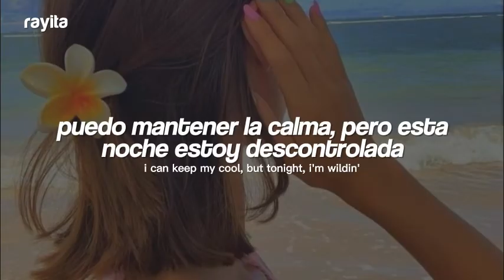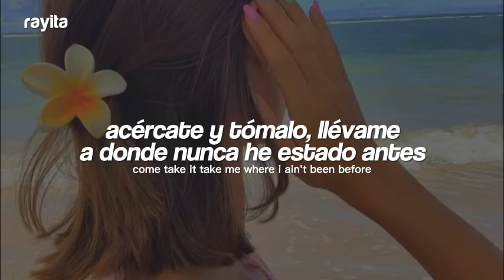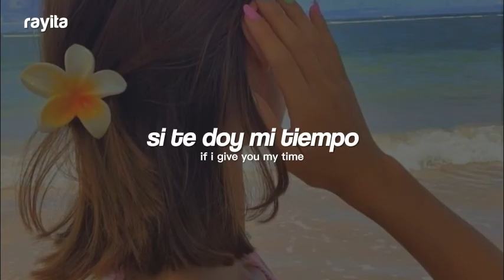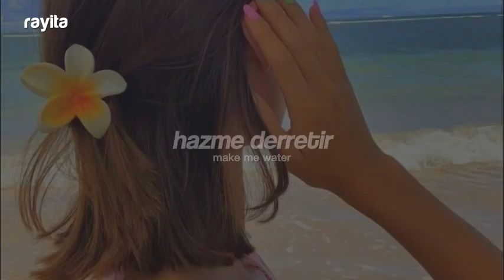Tyla - Water // Español + Lyrics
HOLA ;)

🧡 Tyla - Water (Sub Español/Lyrics)
🧡 Tyla - Water (Traducida/Subtitulada al Español)
🧡 Tyla - Water (Letra Español/Lyrics)
🧡 Tyla - Water (English Lyrics/Sub Español)